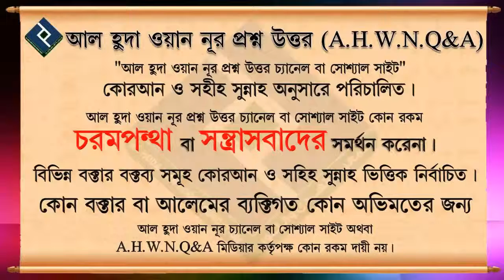সাহরীর শেষ টাইম আমরা কিভাবে নির্ধারণ করব ᴴᴰ┇শায়খ আব্দুল্লাহ আল কাফী